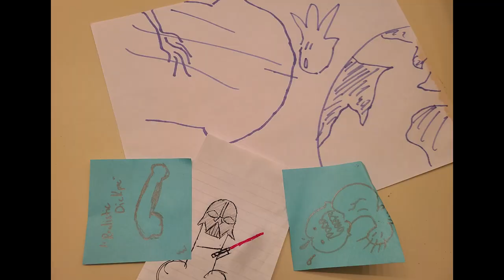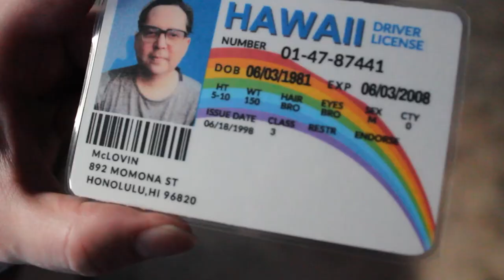"Superbad" by Borscht Porsche | Cinemadrome Sweded Film Fest 2024